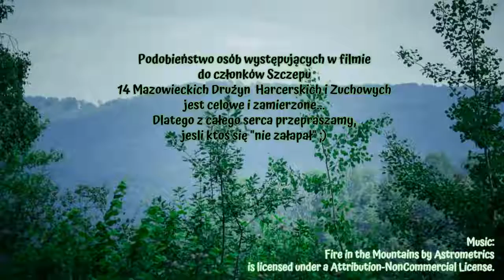HAL2018 Bieszczadersi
Obóz harcerski 14 MDHiZ w Olchowcu -Bieszczady 2018.
Autor: pwd Karol Niciński